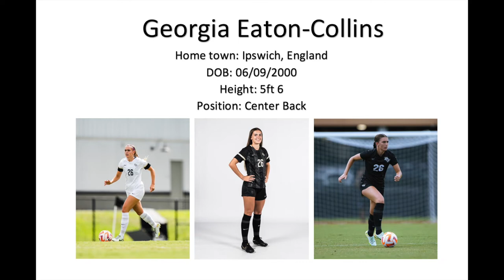Georgia Eaton-Collins 2022 UCF